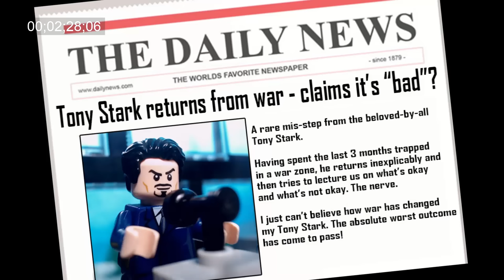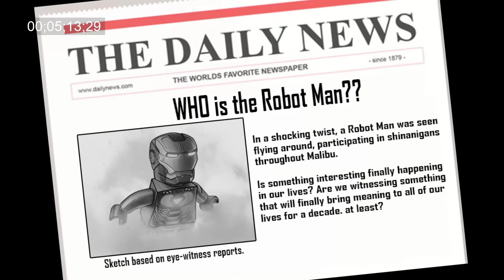Iron Man (2008) in 5-ish Minutes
Maybe even a little longer...

Super Smash Bros. Ultimate - Snake Eater
Super Mario 64 - Lethal Lava Land
Metal Gear Solid - Encounter
Mother 3 - Afro Bam Bam
Earthbound - Winter's Caves
Metal Gear Solid - Theme of Tara
Truman Show - Living Waters
Earthbound - Dead End Chaos Theatre
Ducktales NES - Moon Theme
Mother 3 - Passing Down Secrets
Donkey Kong Country 2 - Welcome to Crocodile Isle
Mario RPG - Victory
Mario RPG - Welcome to Booster Tower
Conker's Bad Fur Day - Don Weasel
Castlevania IV - Bloody Tears